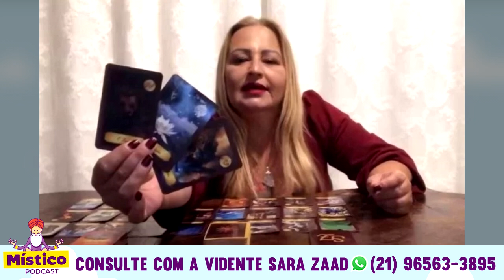Sara Zaad faz previsões alerta Bolsonaro, vê tragédia no nordeste com fogo e revela algo chocante!